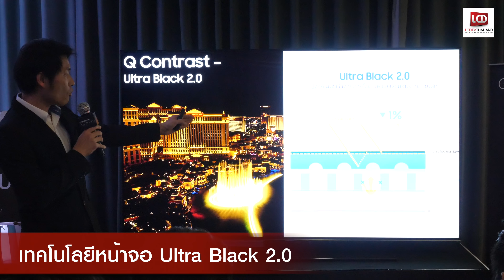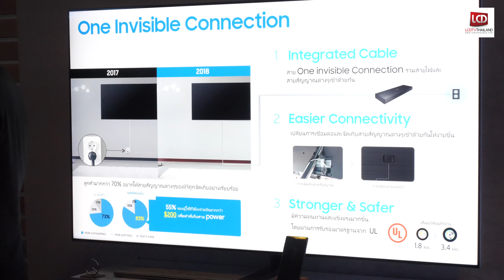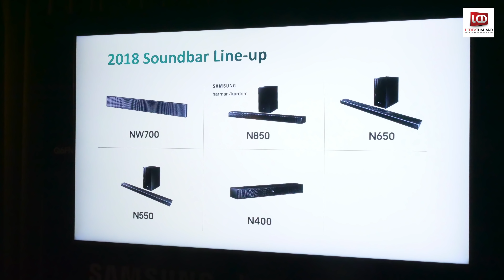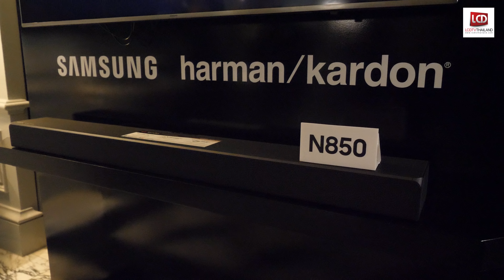พาทัวร์งาน Samsung QLED Experience 2018 ร่วมเจาะลึกและสัมผัสกับนวัตกรรมทีวีอัฉริยะ !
ซัมซุง จัดกิจกรรม ‘QLED TV Experience Day 2018’ ร่วมเจาะลึกและสัมผัสกับนวัตกรรมทีวีอัฉริยะ Samsung QLED TV

เข้าร่วมกลุ่ม Facebook Group ต่างๆ ได้ที่